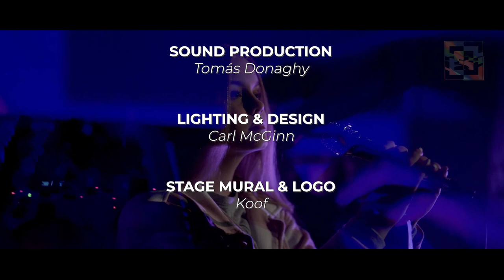Mia Black | Iontas Artist Room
ÌONTAS ARTIST ROOM
presents

MIA BLACK

with Tadhg Griffin on Keyboard

An Ìontas Arts Production 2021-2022

Ìontas Artist Room

Producer
Jacqueline Maughan
Co-Producer
Jamie Bishop
Filmography & Editing
PIXIL Media
Camera Crew
Brendan Mc Elroy
Aidan Mc Elroy
Darren Finn
Sound Production
Tomás Donaghy
Lighting & Design
Carl McGinn
Sound Editors
Carl McGinn Jamie Bishop
Stage Mural & Logo
Koof

Funded by Ìontas Theatre, Arts & Community Centre
Local Arts Partnership Grant Monaghan
Monaghan County Council Department of Rural & Community Development
With thanks to Jacqueline Maughan Darren Mc Quillan
Somhairle Mac Conghail PIXIL Media Ìontas Arts The Ìontas Team & Board of Directors

Iontas Theatre & Arts Centre, Castleblayney, Co Monaghan
Produced by Iontas Theatre | Jaki Maughan, Marketing & Arts Officer 2021